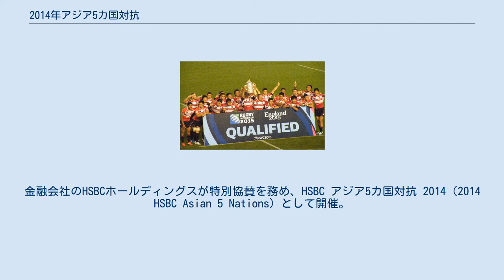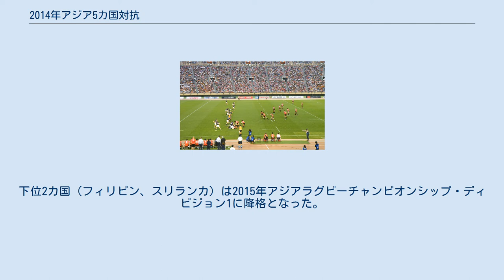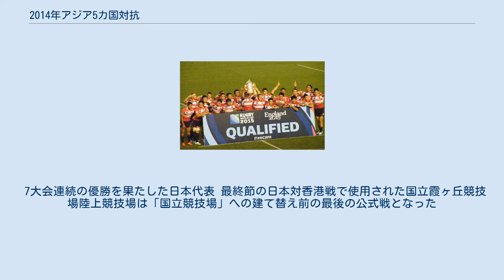2014年アジア5カ国対抗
2014年アジア5カ国対抗（2014ねんアジアごかこくたいこう、英語: 2014 Asian Five Nations）は、ラグビーのアジア5カ国対抗の第7回目の大会。
金融会社のHSBCホールディングスが特別協賛を務め、HSBC アジア5カ国対抗 2014（2014 HSBC Asian 5 Nations）として開催。
2014年4月26日から5月25日にかけて、5カ国による1回戦総当たりのリーグ戦により実施された。
下位ディビジョンとの識別のため2014年アジア5カ国対抗・トップ5（2014 Asian Five Nations Top 5）とも呼ばれる。
 この大会は2015年のワールドカップのアジア地区予選を兼ねており、優勝国の日本はワールドカップの出場権を獲得、準優勝国の香港は大陸間プレーオフに進出した。
また優勝国の日本と準優勝国の香港、および3位の韓国までの上位3カ国は、3カ国によるホーム・アンド・アウェー方式の2回戦総当たりリーグ戦形式に改編された2015年アジアラグビーチャンピオンシップのトップディビジョンに残留。
下位2カ国（フィリピン、スリランカ）は2015年アジアラグビーチャンピオンシップ・ディビジョン1に降格となった。
 2011年以来、3年ぶり2回目のトップ5出場となったスリランカ代表 2014年アジア5カ国対抗・トップ5の出場国は、2013年トップ5の上位4か国（日本、韓国、香港、フィリピン）と、2013年ディビジョン1の優勝国であるスリランカ。
スリランカは2013年ディビジョン1を全勝で勝ち上がり、2013年トップ5の最下位国（アラブ首長国連邦代表）と自動入替での出場となった。
 7大会連続の優勝を果たした日本代表 最終節の日本対香港戦で使用された国立霞ヶ丘競技場陸上競技場は「国立競技場」への建て替え前の最後の公式戦となった